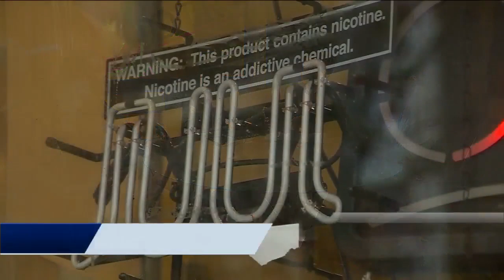OTR: Will Boston College coerced suicide case define DA Rachael Rollins?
The roundtable also discusses the impact former Massachusetts Gov. Deval Patrick will have on the 2020 presidential race.